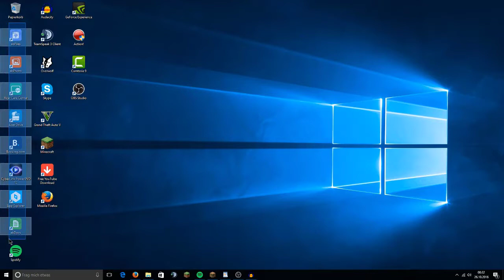Warum keine Videos mehr kamen | Realtalk | ByLenny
╔ÖFFNE MICH╗

╚Kannst mich wieder zu machen╝